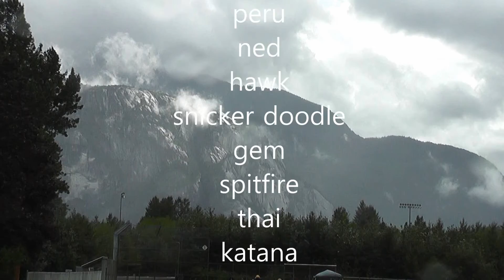2015 notra derby aug 30 01